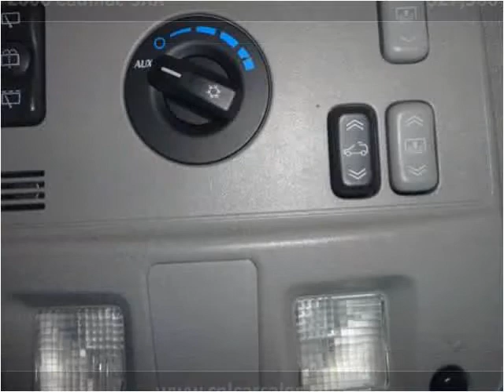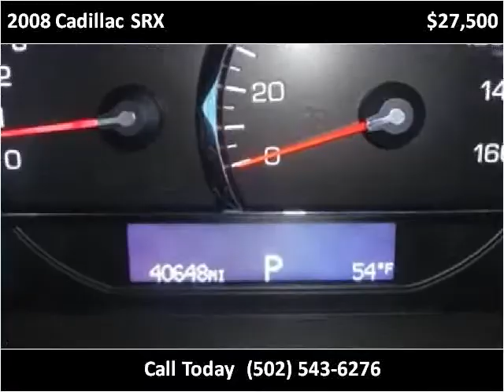2008 Cadillac SRX Used Cars Shepherdsville, Mt. Washington,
This 2008 Cadillac SRX is available from Craig and Landreth Cars - Shepherdsville.